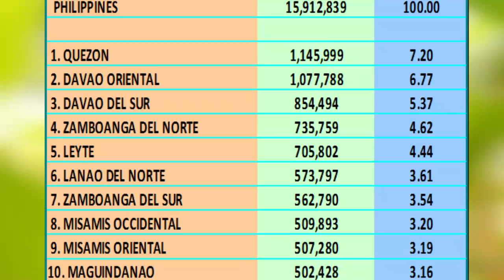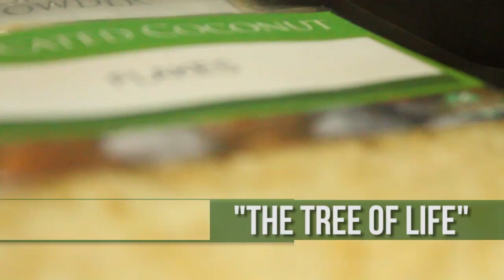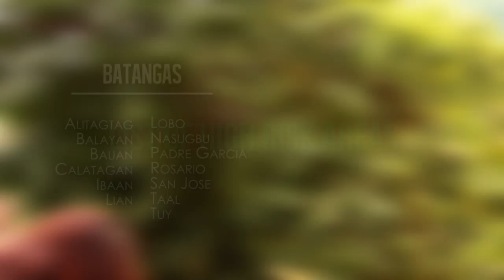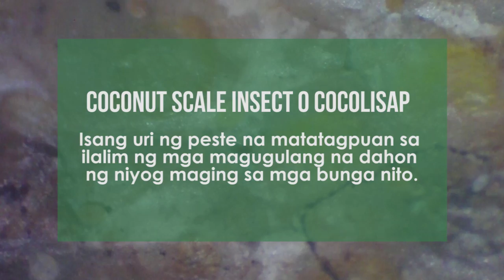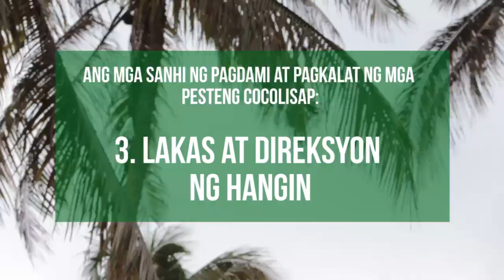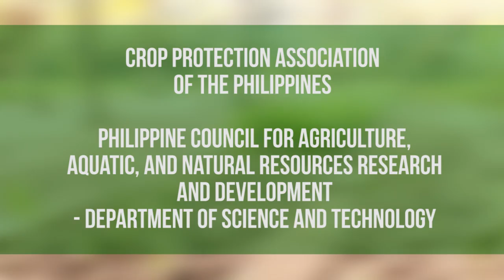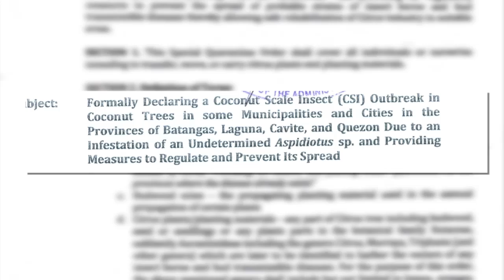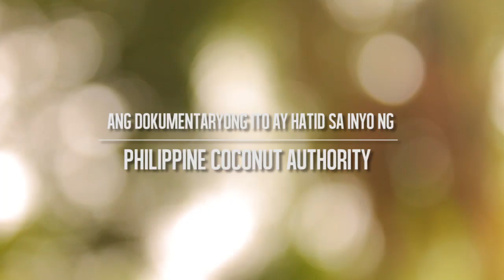Cocolisap Documentary [Philippine Coconut Authority]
Produced by:
Philippine Coconut Authority - Department of Agriculture

In cooperation with:
Crop Protection Association of the Philippines [CPAP]
Philippine Council for Agriculture, Aquatic, and Natural Resources Research and Development [PCAARRD-DOST]
University of the Philippines Los Baños [UPLB]

Written by:
Ria Fernandez
Paul Tenepere

Narrated by:
Ria Fernandez

Footage by:
Joyce Quinto
Ais lynn Manuel
Marvin Duba

Edited by:
Joyce Quinto